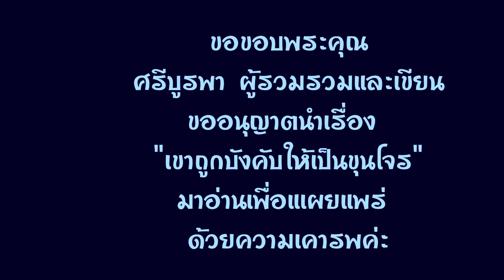38.หนังสือเสียง เขาถูกบังคับให้เป็นขุนโจร รวบรวมและเขียนโดย ศรีบูรพา อ่านโดย อังกุระ จบ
เรื่องเขาถูกบังคับให้เป็นขุนโจร รวบรวมและเขียนโดย ศรีบูรพา อ่านโดยอังกุระ
ขอขอบพระคุณ คุณศรีบูพาด้วยความเคารพยิ่ง
อังกุระขออนุญาติ นำผลงานของท่านมาเผยแพร่ เพื่อเป็นประโยชน์กับผู้คนในแผ่นดินค่ะ